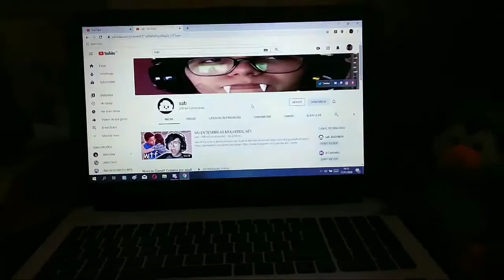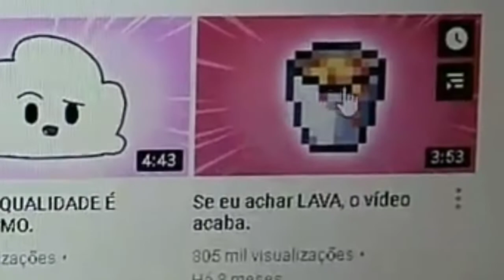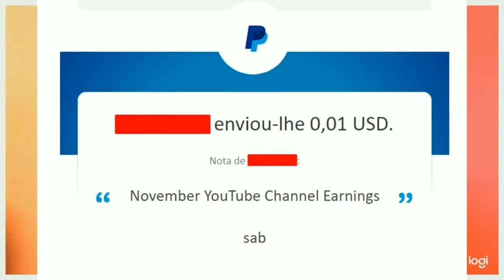o sab precisa de ajuda - pokidoki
AJUDEM ESSE YOUTUBER...

🎶Músicas Usadas nos vídeos:

Merry Go
Elektronomia Energy
Cartoon On & On
Otis Mc Donald Not for Nothing
Tobu Candyland
Defqwop Heart Afire
Tobu Hope
Monkey Spinning Monkeys
Horror Theme
Morty Sad Song
Clash Royale Menu Theme
Alan Walker Faded
Foster the People Pumped it